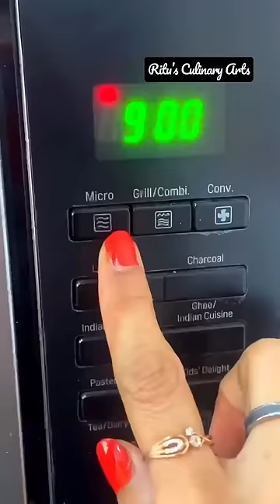Midnight Wali Brownie 😜 🥰Check descriptionbox to get ingredients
🥰 Ingredients :

Choco chips
Eno - 2 pinches
Microwave high (900W) for 50-60 seconds